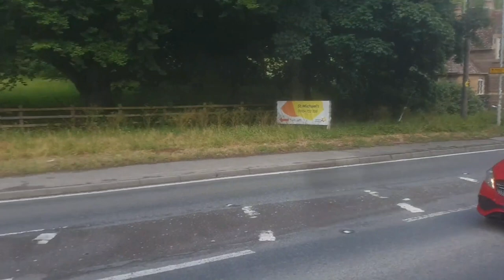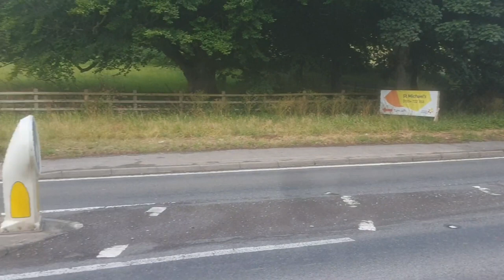Cheddar gorge car meet